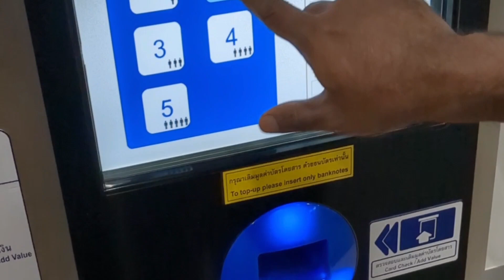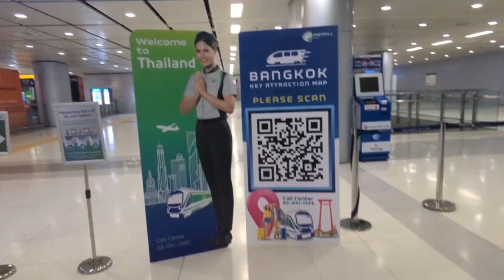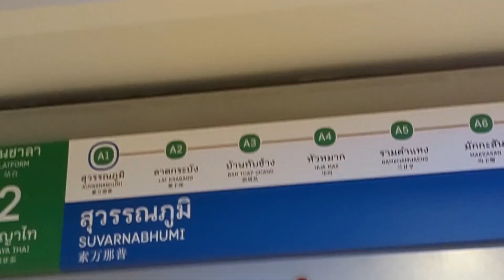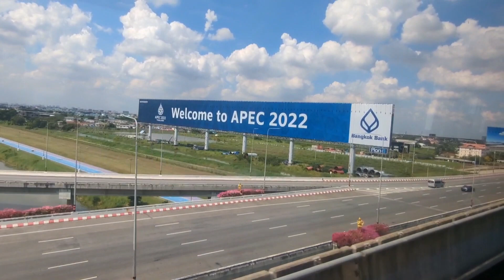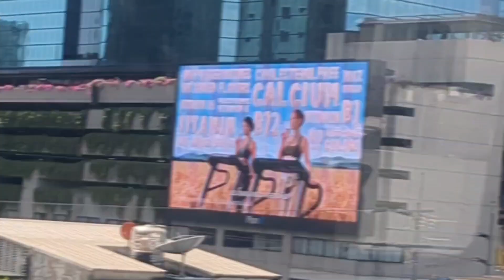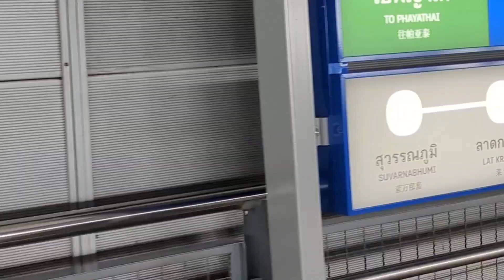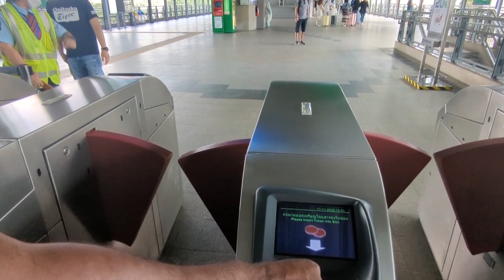Bangkok Suvarnabhumi Airport Rail Link BTS Skytrain to Ratchaprarop| Metro View|How Easy??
The Airport Rail link operates daily from 06:00 to 24:00, with commuter City Line trains departing every 10 minutes during peak hours (06:00-09:00 and 16:00-20:00) and 15 minutes off peak and weekends.

Airport Rail Link Stations

Suvarnabhumi Airport – Lad Krabang – Ban Thap Chang – Hua Mark – Ramkhamhaeng – Makkasan (City Air Terminal – interchange with MRT Blue Line (Phetchaburi Station)) – Ratchaprarop – Phayathai (interchange with BTS Sukhumvit Line (Phayathai Station))

Bangkok Airport Rail Link

Bangkok Airport Rail Link is a commuter rail line connecting Suvarnabhumi Airport to Phaya Thai (BTS) station via Makkasan Station (MRT Phetchaburi)

Bangkok Airport Link train

Bangkok Airport Rail Link Fares

Standard fare for the City Line is between 15–45 baht depending on distance.

Suvarnabhumi Airport to Ratchaprarop Station
(BTS – skytrain interchange) fare is 20 baht.

Suvarnabhumi Airport to Makkasan Station
(MRT – subway interchange) fare is 35 baht.